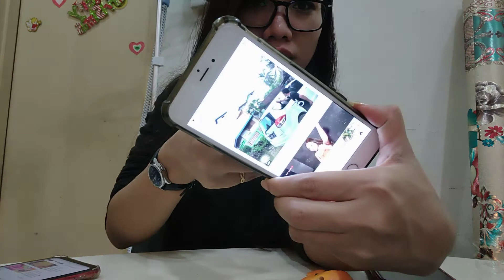MUKBANG LIMAU/VLOG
video saya ambil pada tanggal 20/4/2021

maaf diatas segala kekurangan

Terima kasih buat Teman teman yang sudi menonton video saya

cepat atau lambat Kak Anne's pasti akan balas.

big star kita sister Ernestine

love Anne's